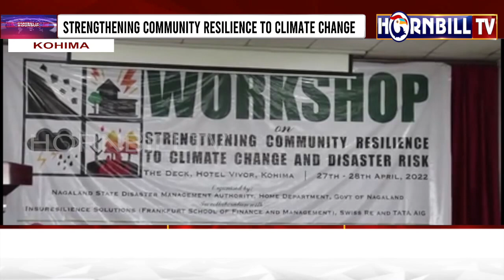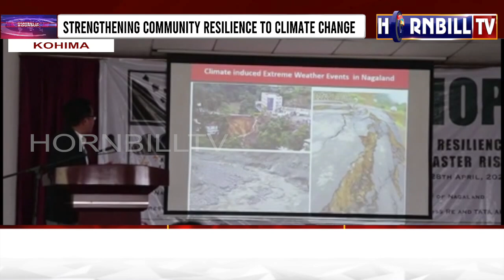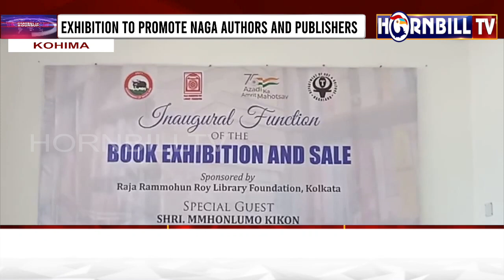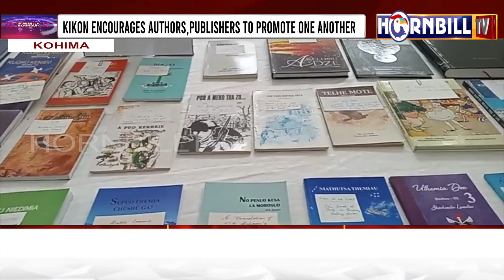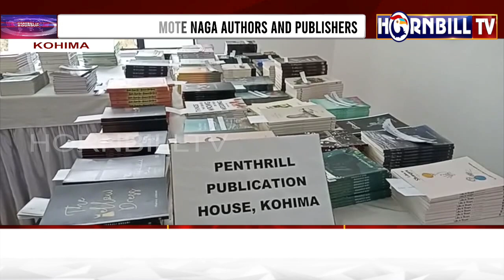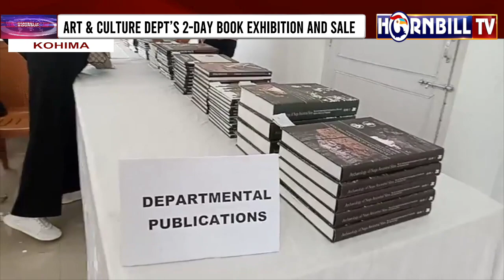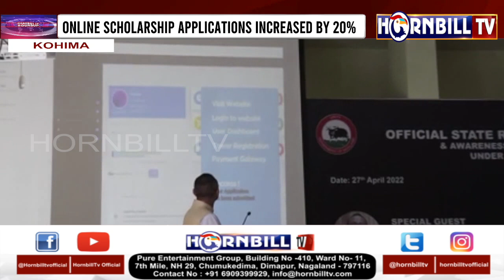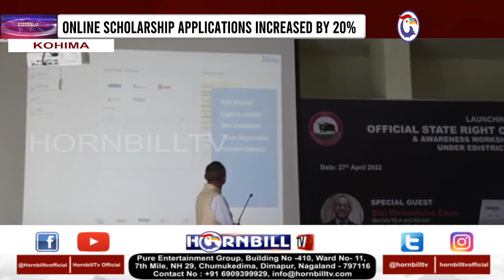HORNBILLTV EVENING ROUND UP NEWS | 27th APRIL 2022